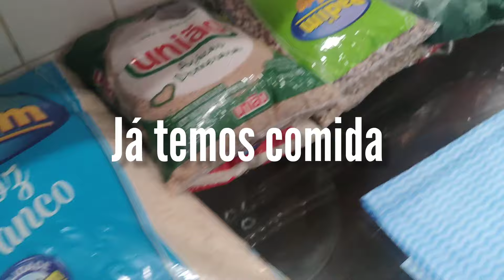PRIMEIRO DIA DE PRAIA 🏖️ REAÇÃO DAS CRIANÇAS 😄 PRAIA DAS CONCHAS ITACARÉ BA 💓 MUITA PAISAGEM LINDA 🌴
(⁠◕⁠ᴗ⁠◕⁠✿⁠)(⁠◕⁠ᴗ⁠◕⁠✿⁠)(⁠◕⁠ᴗ⁠◕⁠✿⁠)(⁠◕⁠ᴗ⁠◕⁠✿⁠)(⁠◕⁠ᴗ⁠◕⁠✿

            🌷   LOVISOLAN
              🌷 LOVIB232

➡️ PARA ENVIAR UM PACOTE PARA MIM ME ENVIE UM EMAIL PRA PEGAR O ENDEREÇO

➡️ PARA CONTRIBUIR COM ESSE CANAL VOCÊ PODE ENVIAR UM PIX ☺️ SEGUE A CHAVE

🌹Deus abençoa grandemente sua vida